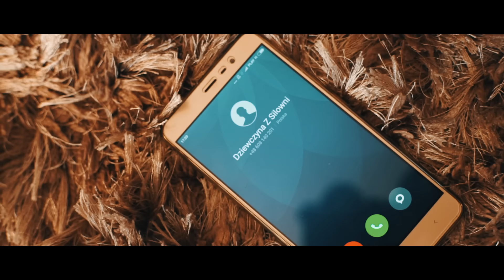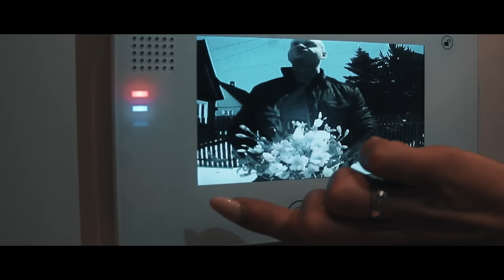MIAMI - U LA LA LA | Official Video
Więcej info:

(Oficjalny FunPage Zespołu MIAMI)

(Oficjalny FunPage Wydawnictwa POPARAZZI)

Aranżacja / Mix / Mastering : Dariusz Bocwiński "DB Sound"

"U LA LA LA"

Muzyka i Słowa : Paweł Cimoch